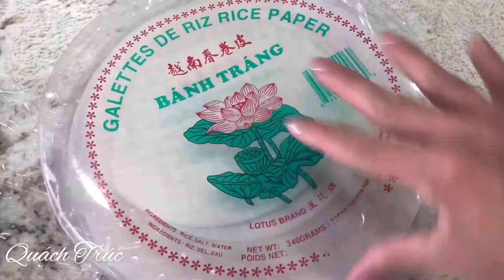BBQ fish with Vegetables in the garden/Cá nướng rau vườn cuốn bánh tráng chấm mắm ớt.🤗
Bbq fish with Vegetables in my garden.